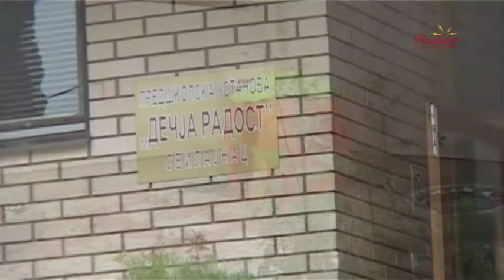Radio S - U formi za dobra dela: Vrtic u Svilajncu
Label and copyright: Radio S
You Tube distribution: